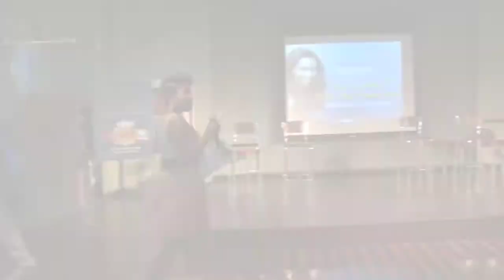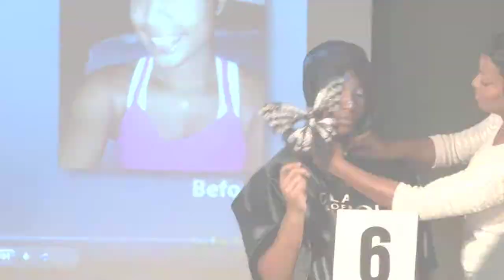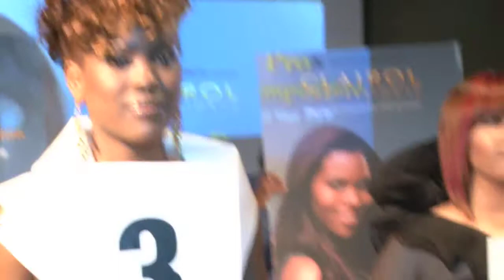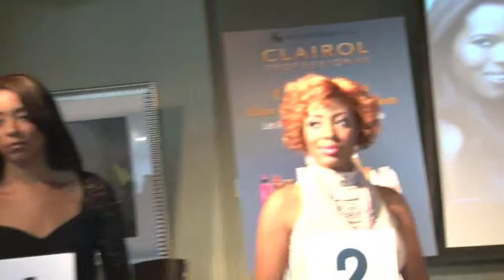Clairol Professional Go For Pro Hair Color Competition Hosted By Dwight Eubanks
Clairol Professional - Go For Pro Hair Color Competition
Hosted By Dwight Eubanks

Atlanta
Loft @ Castleberry
Sunday, July 22nd 2012 @ 5 PM
Atlanta, GA